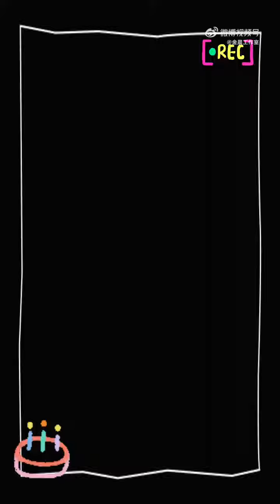金晨 x 小喜饼｜20230905 生日直播碎片